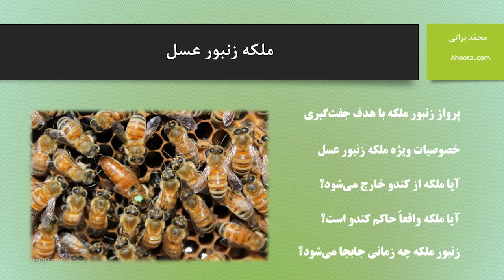معرفی کامل ملکه زنبور عسل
ملکه زنبور عسل را چقدر میشناسید؟ آیا حرف هایی که درباره طول عمر، تغذیه و حاکمیت زنبور ملکه در بین عموم گفته می شود، حقیقت دارد؟ برخی می‌گویند که ملکه زنبور عسل مهم‌ترین عضو کندو است. واقعیت این است که درست همانند شرکت‌های تجاری محل کار ما، در کندو نیز هیچ کس از جمله ملکه، غیرقابل تعویض نیست.